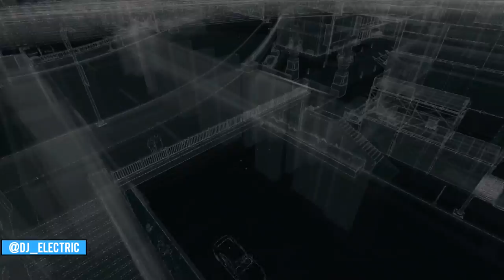TRAIN RODEO MASSACRE - Watch_Dogs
This is what we do when we wait for GTA V to come out for the PC. We had some fun in Watch Dogs though!

WATCH_DOGS - Boats, cars and silliness.